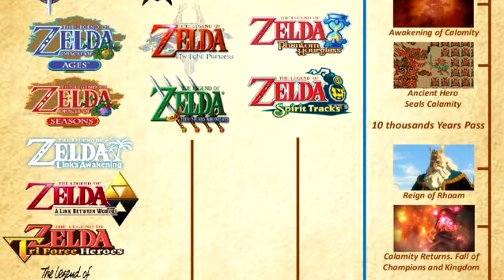VicHD: My thoughts on the Legend of Zelda live-action Movie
I've been wanting to express my thoughts on the upcoming Legend of Zelda Live action movie. I might be stepping on toes with my thoughts but these are my opinions nonetheless.